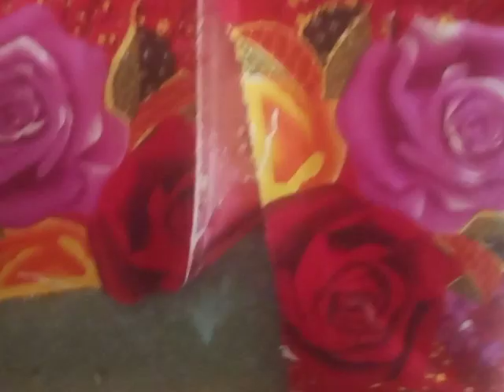July 21, 2024